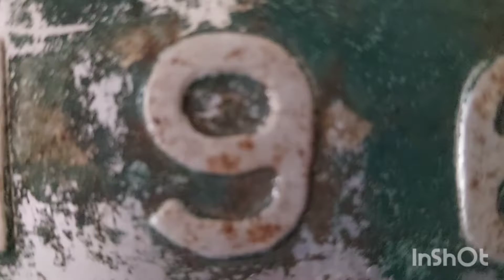coffee time, lagi sedap dari latte 3in1 dlm pasaran ...